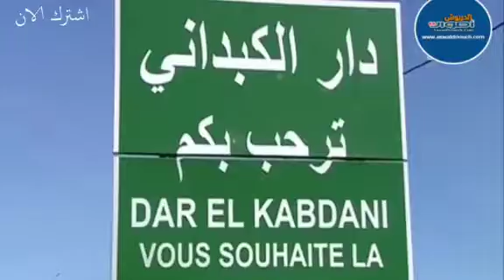شاهدوا.. استمرار عملية التلقيح بدار الكبداني بإقليم الدريوش وإستفادة أزيد 14000 شخص